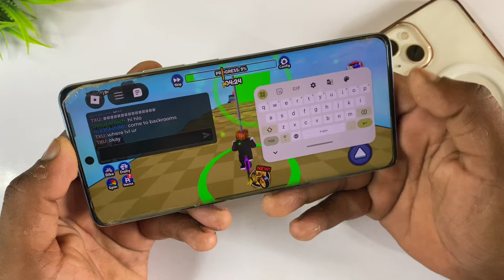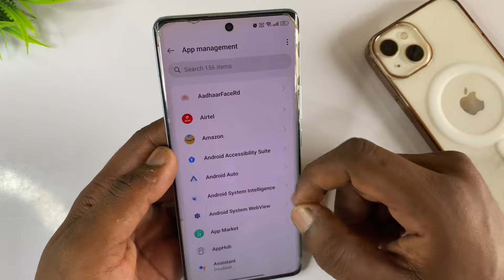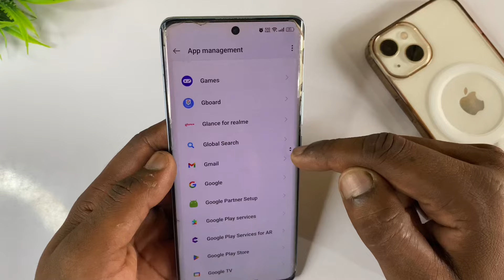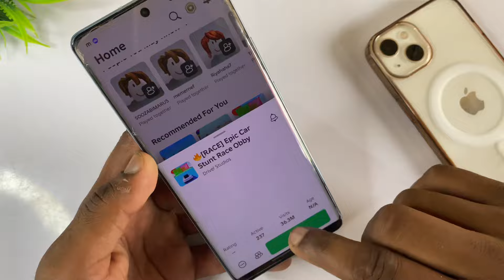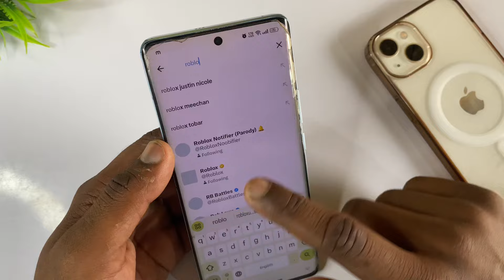how to fix roblox chat not sending | roblox message not sending problem/roblox chat not working 2024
1.up super tech
2.roblox chat not working 2024
3.how to fix roblox chat not sending
4.roblox message not sending problem
5.roblox chat not working in mobile
6.roblox chat send but not showing
7.roblox message not sending
8.how to fix roblox message not sending
9.how to fix roblox chat problem
10.roblox chat not working 2024 mobile
11.roblox chat not working
12.roblox mobile keyboard glitch
13.roblox chat sent but not showing
14.roblox chat send but not working

🔀 Important Note 👇👇🔰

🔀 Your Questions 👇👇🔰
1.up super tech
2.roblox chat not working 2024
3.how to fix roblox chat not sending
4.roblox message not sending problem
5.roblox chat not working in mobile
6.roblox chat send but not showing
7.roblox message not sending
8.how to fix roblox message not sending
9.how to fix roblox chat problem
10.roblox chat not working 2024 mobile
11.roblox chat not working
12.roblox mobile keyboard glitch
13.roblox chat sent but not showing
14.roblox chat send but not working